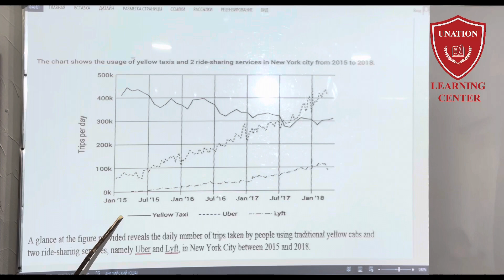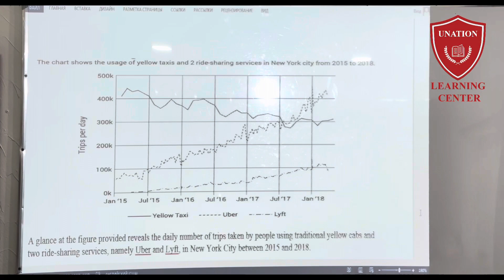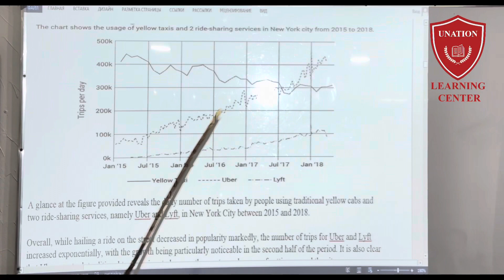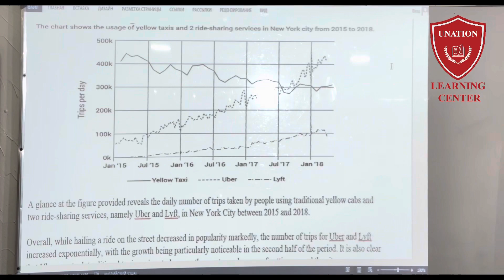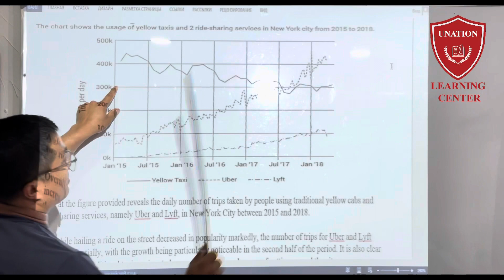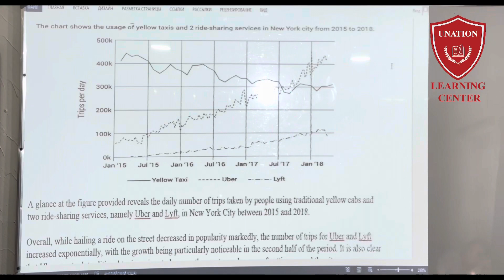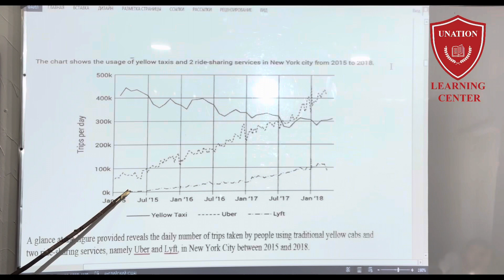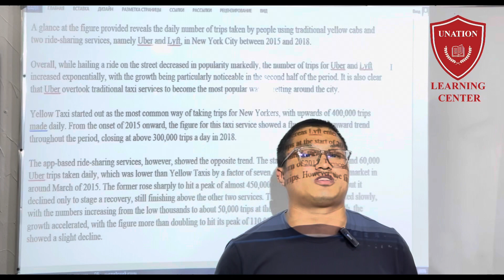Line graph analysis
USTOZ: FARRUKH SAYILOV HAS AN INTERNATIONAL MASTER'S DEGREE HOLDER IN ENGLISH LANGUAGE AND LITERATURE.

UNATION IELTS LEARNING CENTER --TOSHKENT SHAHRIDAGI ENG TEZ RIVOJLANIB KELAYOTGAN O'QUV MARKAZI HISOBLANADI VA HOZIRGACHA 100 GA YAQIN IELTS SERTIFIKATIGA EGA SHOGIRDLAR CHIQARISHGA... ULGURISHGAN!!!

MANZIL: YASHNOBOD TUMANI KADISHVA BOZORI RO'PARASIDA, MO'LJAL: TURON BANK

KEL, YURAKDAN O'QI, IELTS OL VA ENG OLIY MAQSADLARINGA ERISH!!!